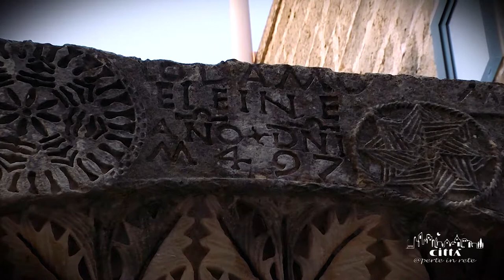Stadt Corigliano d'Otranto - Lucchetti-Bogen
Unter den meisten Sehenswürdigkeiten gibt es im historischen Zentrum den Lucchetti-Bogen. Es handelt sich um einen wahrscheinlich spätmittelalterlichen Bogen. Er ist reich an auserlesenen Hochreliefs und an archaischen steinernen Symbolen. Sie werden noch heute unterschiedlich entziffert und interpretiert.  Eine alte Nachricht wurde in zwei verschiedenen Sprachen in Stein gehauen, d.h. auf Latein und einer orientalischen Sprache, um an künftige Generationen weitergegeben zu werden.